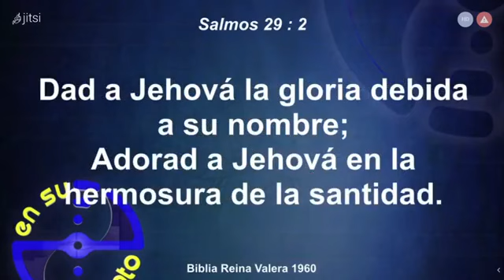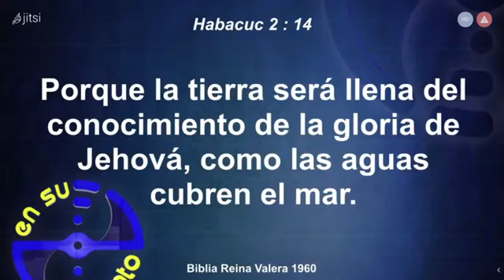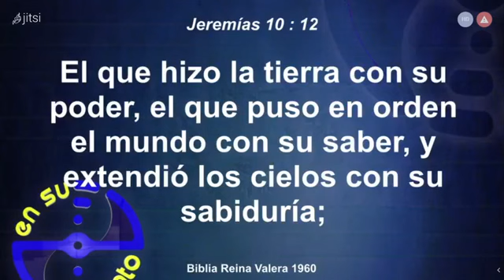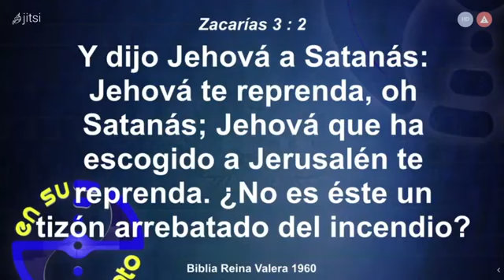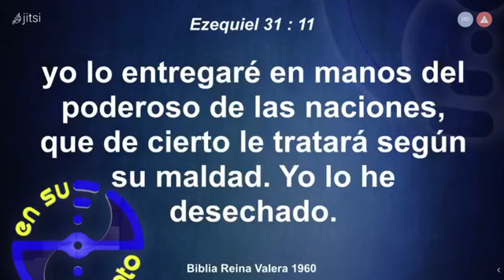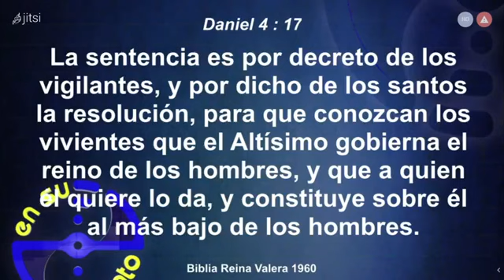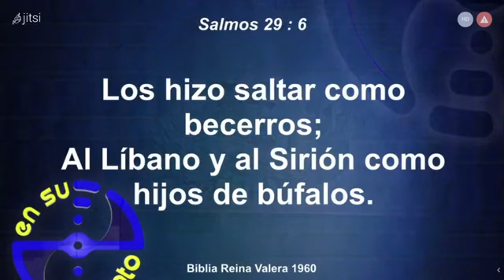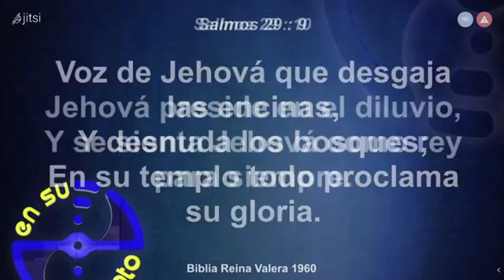ensupunto: MÁS CALIENTE, MÁS PURO